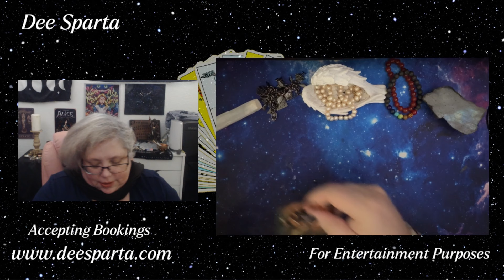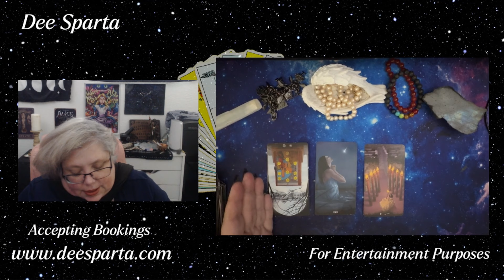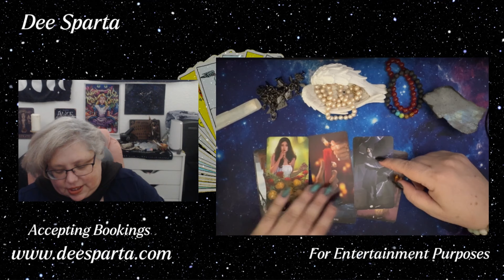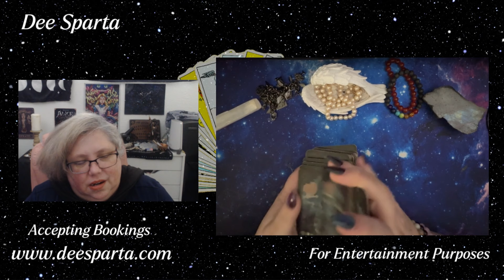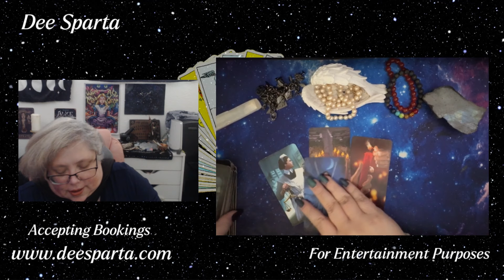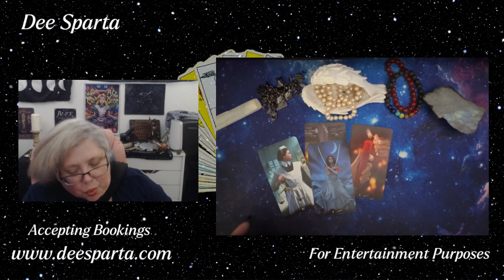P Diddy, RICO Charges, JLo and More Tarot Reading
Novel Breaking the Heavens Now Available in Paperback and Ebook at online retailers everywhere: